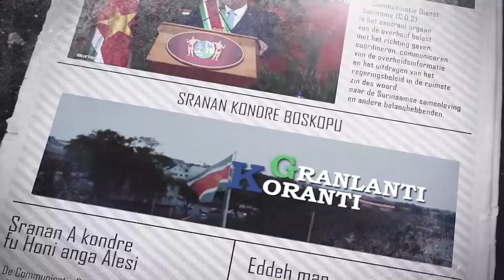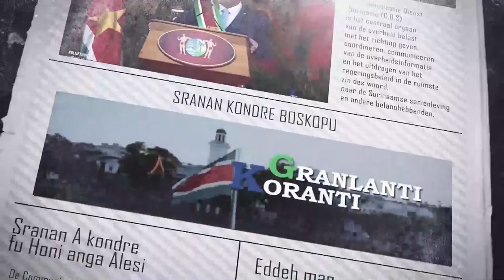𝔾ℝ𝔸ℕ𝕃𝔸ℕ𝕋𝕀 𝕂𝕆ℝ𝔸ℕ𝕋𝕀 (AUKAANS) DD 10 JUNI 2022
De onderwerpen in deze aflevering zijn:
- Marlon Hoogdorp leidt Interim Managementteam bij Communicatie Dienst Suriname
- Suriname participeert in Summit of the Americas
- Aangepaste maximumprijzen voor benzine ingegaan